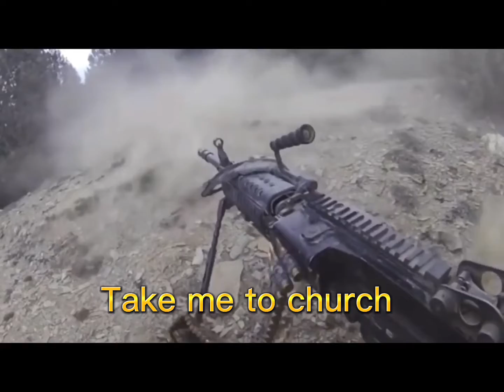Military power💪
I am Cristian also btw and us army I have some mad respect for y’all